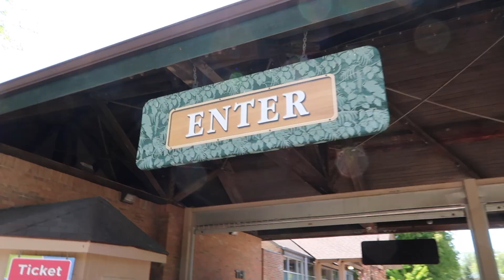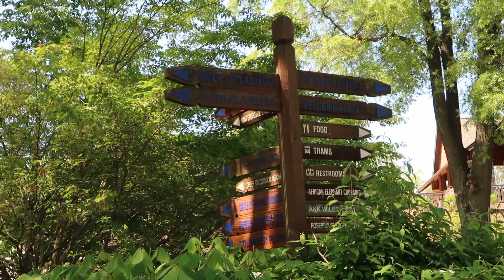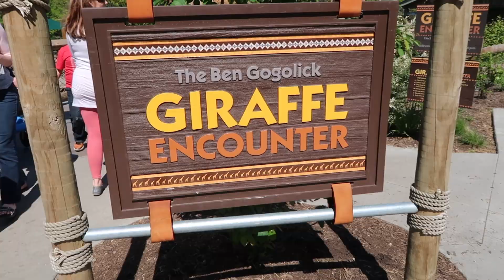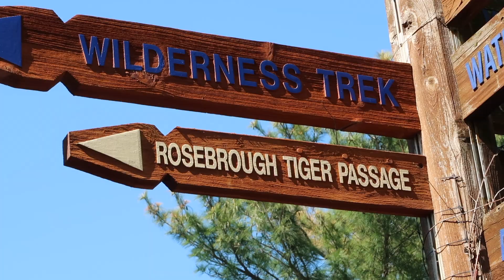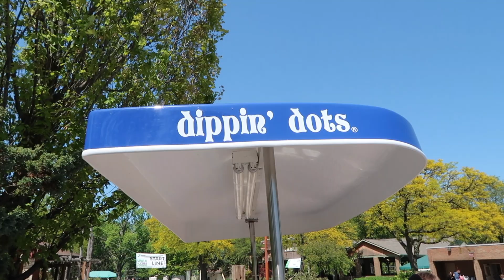I've never heard a tiger say that!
Took an awesome trip the other weekend. Nolan has really been getting into animals so we decided to take him to the zoo. He was super pumped to see all of the different animals. I'm excited to have this one.

EQUIPMENT:

Cameras:
Panasonic Lumix G7:

Drone:
DJI Phantom 3 Professional:

Tripod:
Joby Action Tripod